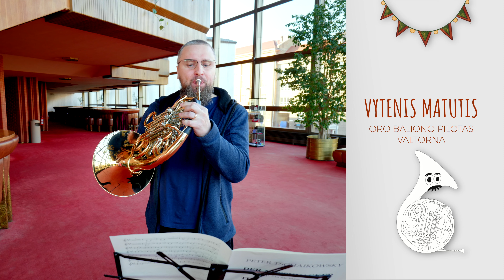MERGAITĖS MARIJOS ISTORIJA | Muzikinė šokio pasaka pagal baleto „Spragtukas“ muziką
🎶 Ar jūsų mažieji jau laukia premjeros? 🩰  Muzikinė šokio pasaka juos supažindins ir su baleto menu, ir su pučiamaisiais instrumentais, kurie taps pasakos herojais!

Mintis sukurti šį nedidelį spektaklį pagal E. T. A. Hoffmanno pasaką „Spragtukas ir pelių karalius“ kilo režisierei Jūratei Sodytei ir penkiems LNOBT orkestro muzikantams, atliekantiems P. Čaikovskio baleto „Spragtukas“ muzikos siuitą pučiamaisiais instrumentais. Kūrėjai jį rekomenduoja ikimokyklinio amžiaus vaikams.

Spektaklį galite pamatyti:
Vasario 26 d. 12.00 val. LNOBT Raudonojoje fojė (išparduota)
Vasario 27 d. 10.30 val. Vilniaus knygų mugėje
Kitas pasirodymų datas pranešime vėliau.